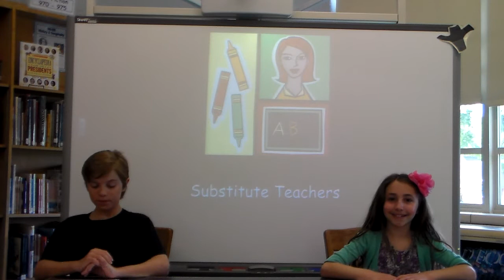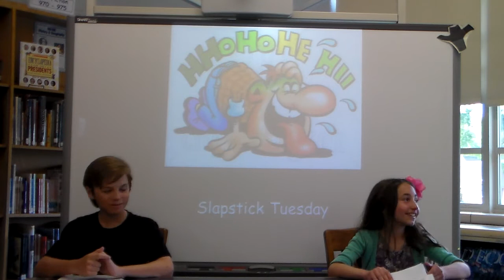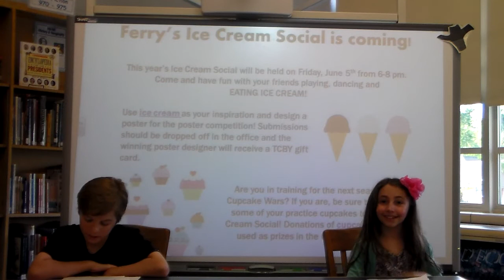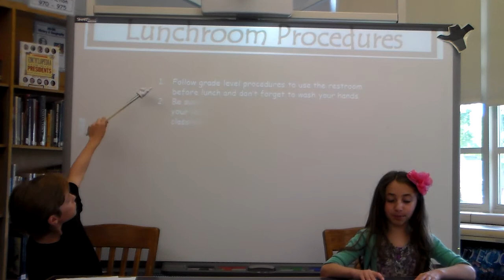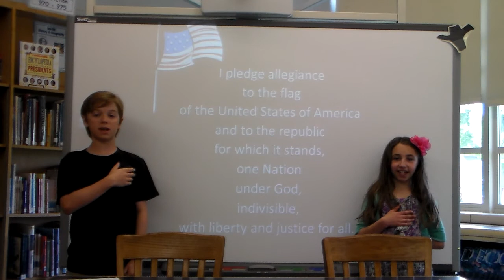05 26 15